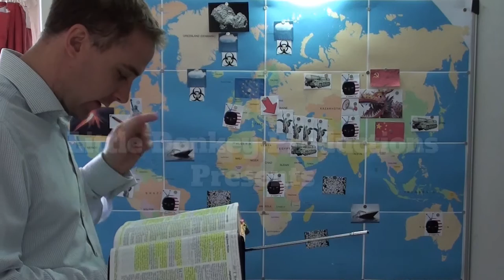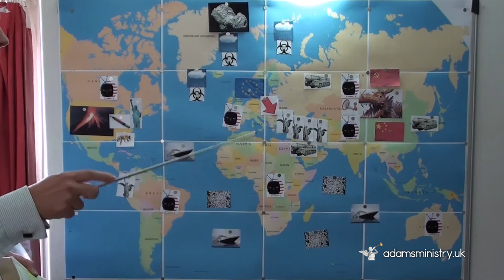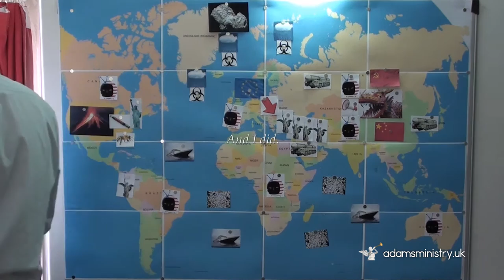Statue of Liberty Ishtar NYC USA - Whore of "New Babylon" Revelation Bible Prophecy @Adam II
Ishtar Statue of Liberty NYC New Babylon whore USA Revelation Bible prophecy explained by Adam II. She is a pagan idol of the Old Babylon in Iraq and Nineveh in ancient Mesopotamian history and also the 1993 Columbia Pictures logo intro by Jim Henson in America, which has seen a universal Jewish "Hollywoodism" revolution of television studios like 20th Century Fox, Village Roadshow and Metro Goldwyn Mayer. This is idolatry, and they call themselves Jews? American actors influence the world on televisions, brainwashing kids who worship these idols, and now everyone is infected with their filth. The whore of Babylon indeed.

"LDREV" Bonus Video!

End times prophecies book 'Jericho: Countdown to Oblivion' available now at Adam II Ministries (2nd Adam edition)